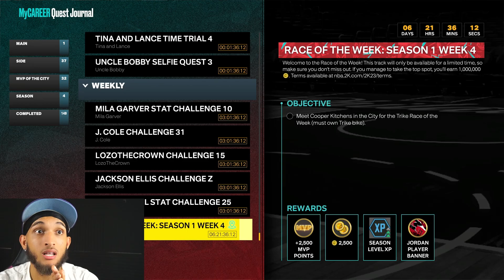1 MILLION VC For Free On NBA2K23 NextGen With 1 Quest!